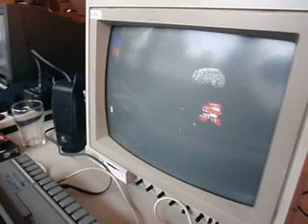MSX Clubday at MVM 12-Mar-2011 033.AVI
Playing Feedback for the MVM Gamecompetition.(Not too loud)